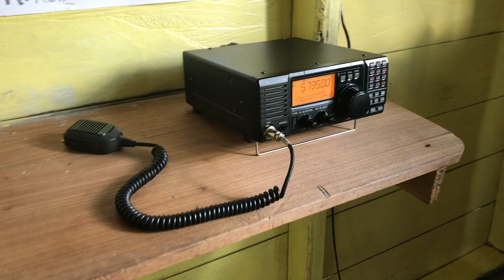Communication systems in Pariuma Village.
A short video by APA's Youth-led Media Intern, Chris Elliman, highlighting the need for improved communication and information systems in Pariuma, Region 7.